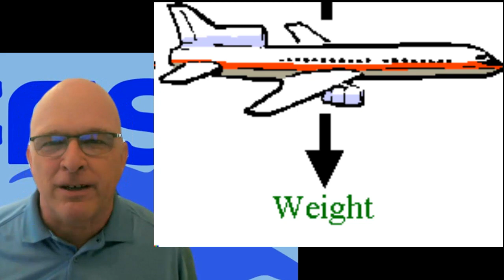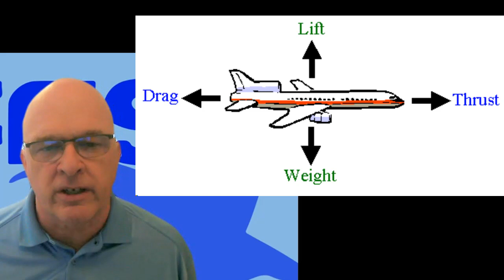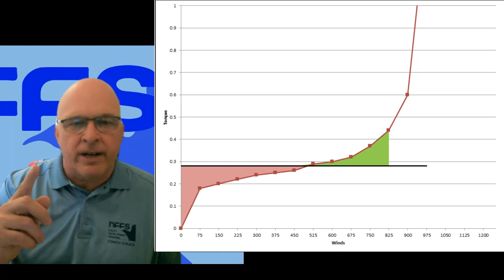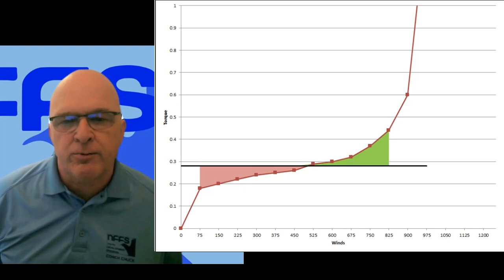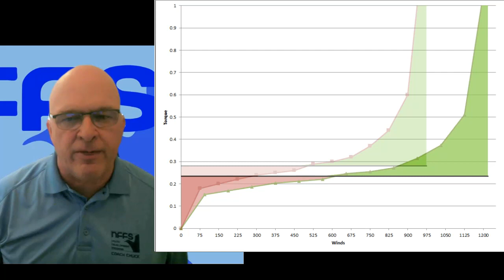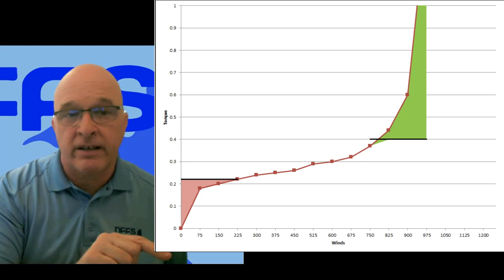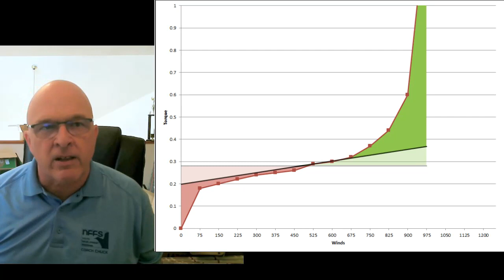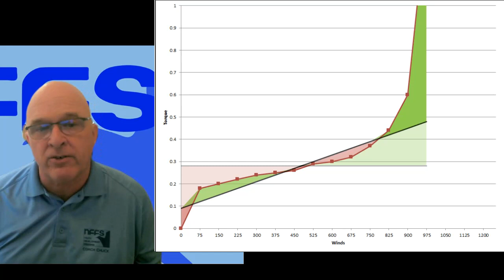Prop Pitch / Rubber Motor Balance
This video explores the relationships of prop pitch and rubber motor thickness in terms of plane climb and duration for indoor duration model airplanes. It also introduces variable pitch props, including the Flaring prop, useful for taming the rubber motor in low ceiling environments.

Content:
0:00 Intro
1:10 Forces on an Airplane
2:55 Energy, Work, and Power for rubber-powered airplanes
13:58 Comparison to electric motor airplanes
16:09 Rubber Torque Curve: Fixed Pitch Prop Adjustments
24:55 Changing rubber to match the prop
28:12 Variable Pitch Propeller
32:31 Flaring Propeller: Poor Man's VP
39:54 Summary and closing remarks